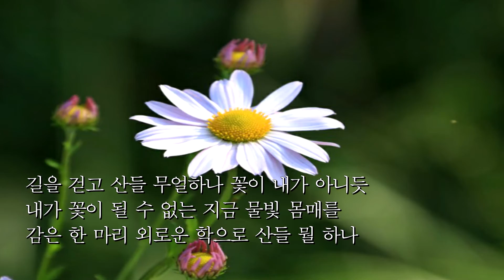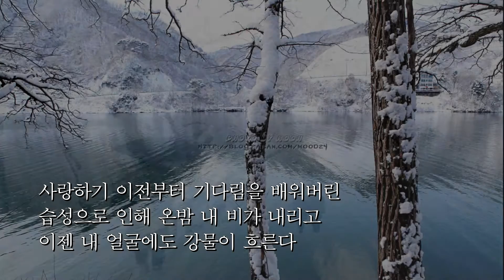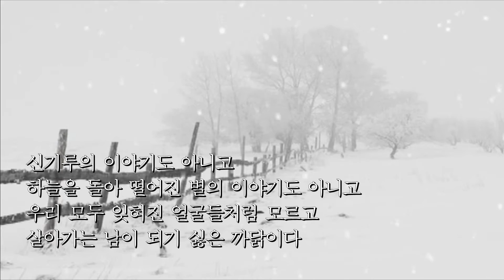얼굴 : 박인환 / 시낭송 : 김태근